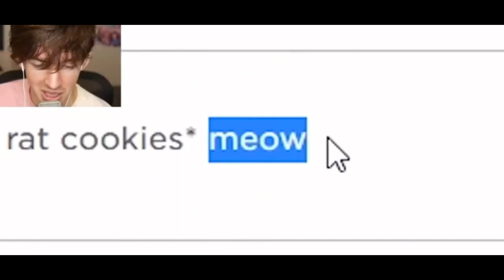Pose for the fans! // {Some of my favorite Youtubers} (I have more lol)